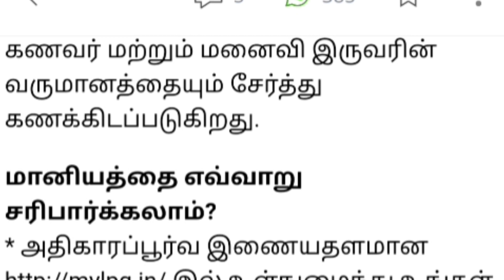மீண்டும் ரூ.200 சிலிண்டர் மானியம்.! இவர்களுக்கு மட்டும்.! மத்திய அரசு அதிரடி அறிவிப்பு.!!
தமிழ்நாடு வேளாண்மைபட்ஜெட் #2022-23..!

வேளாண் இயந்திரங்கள் முன்பதிவு செய்வது எப்படி..!?